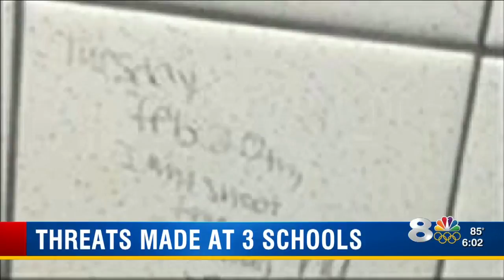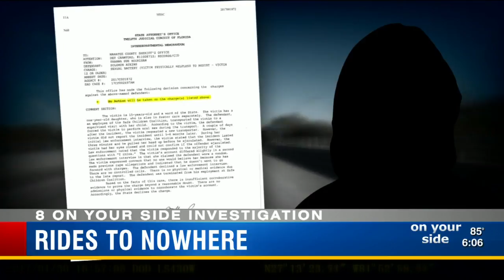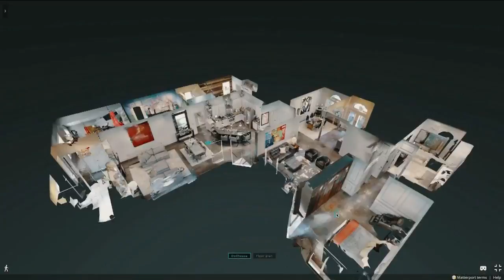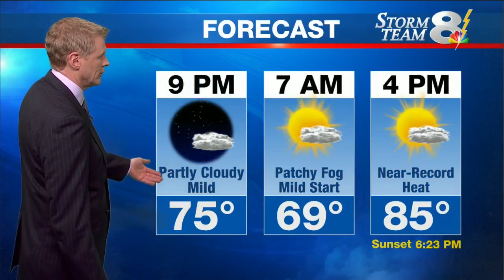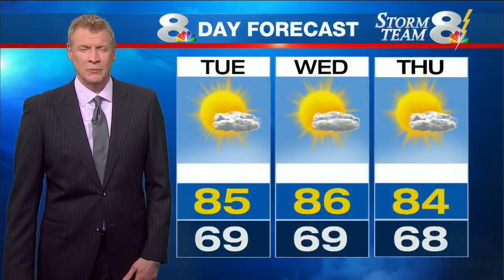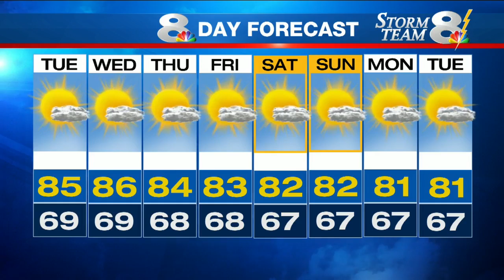NewsChannel 8 at 6 p.m.